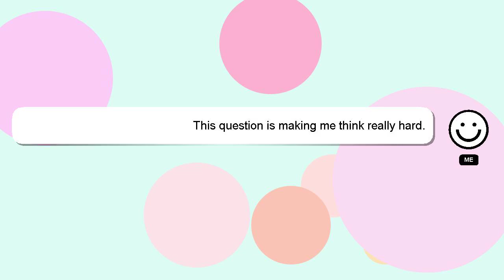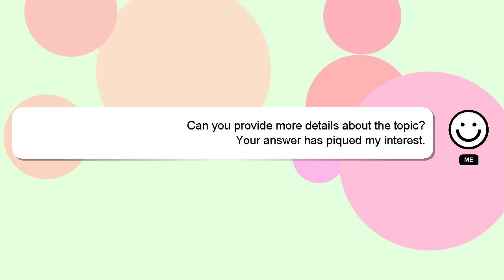How to become a navy eod?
A little intro about me, Hi, my name is Delphi, nice to meet you. I am happy to help you with your questions. - How to become a navy eod?

If you need more specific information, let me know by leaving a comment or starting a chat. I will 'heart' your answer to show my gratitude for your contribution.

*2 What we are experimenting :*